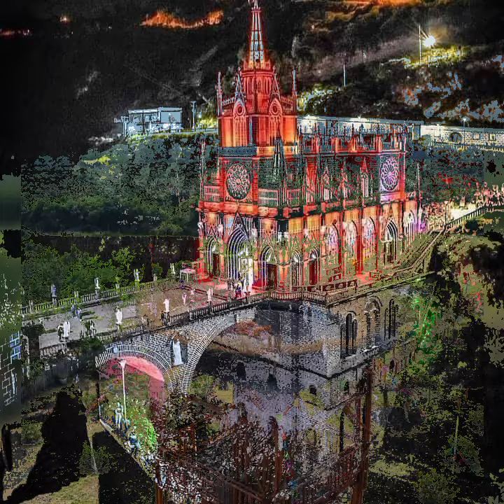Colombia en fotos. A.c.P.c.D.u